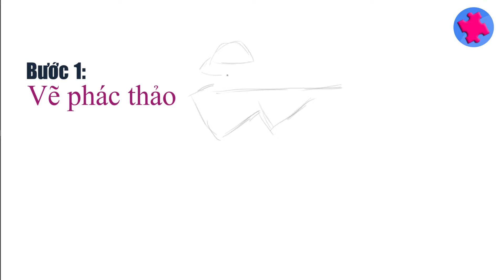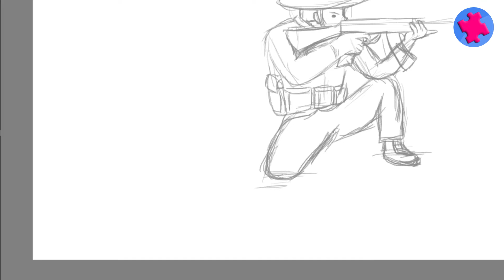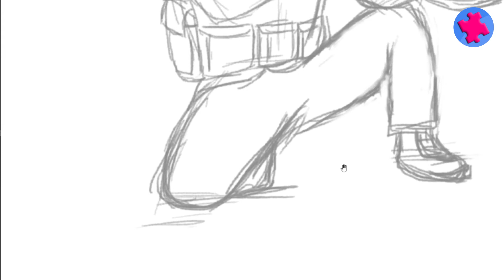Hướng dẫn cách vẽ CHÚ BỘ ĐỘI đơn giản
Xin chào các bạn. Nhân Ngày thành lập Quân đội nhân dân Việt Nam 22 tháng 12, chúng mình cùng nhau tập vẽ tranh và tô màu CHÚ BỘ ĐỘI nhé.

* Link tải hình ảnh CHÚ BỘ ĐỘI trong video để bé tập tô màu